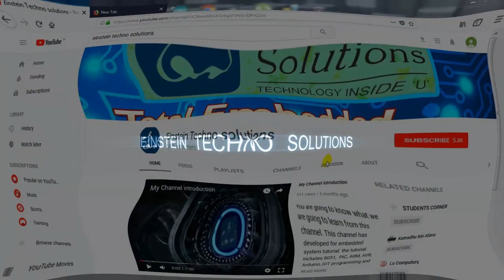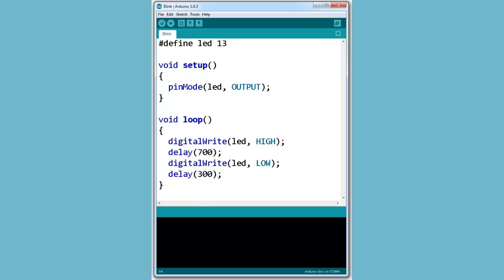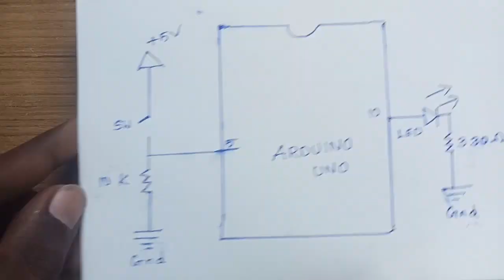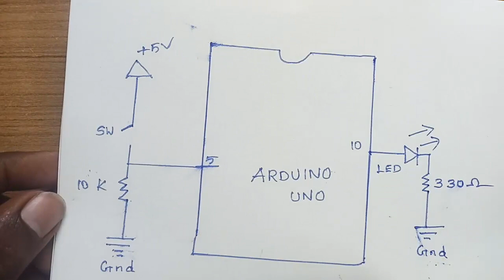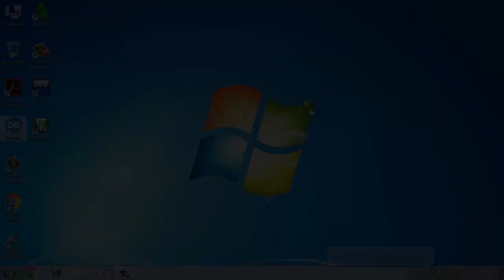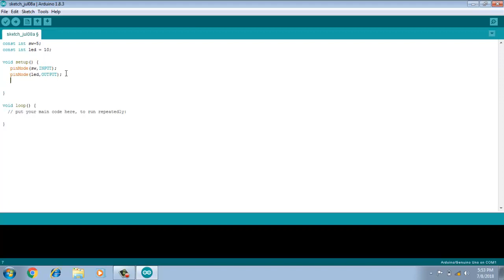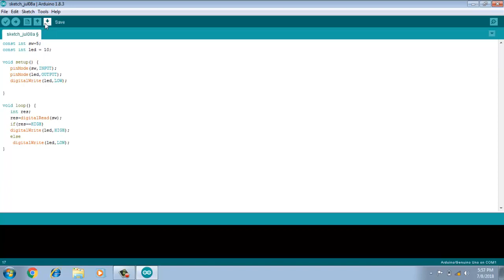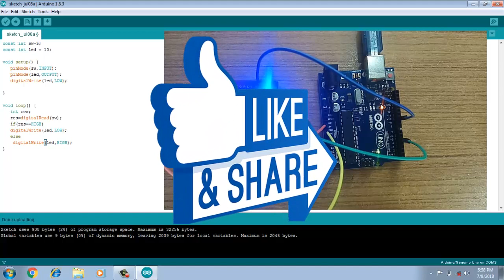I/O manipulation code for Arduino | Reading & Writing method | Arduino tamil tutorial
Learn about Arduino code... lets start